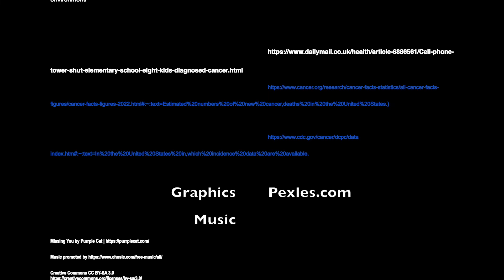PSA; 5G and it's negative health effects